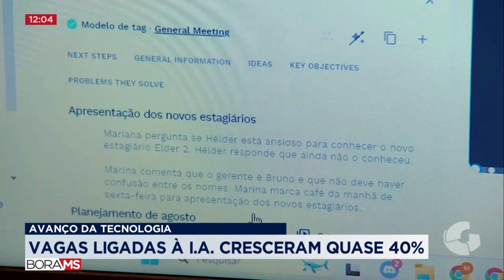AVANÇO DA TECNOLOGIA: VAGAS LIGADAS À I-A CRESCERAM QUASE 40%